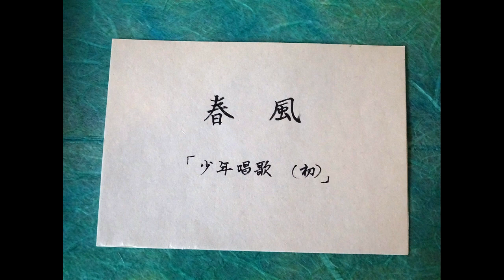春風 加藤義清作詞・フォスター作曲 Massa's In De Cold Ground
春風
加藤義清作詞・フォスター作曲

吹けそよそよ吹け　春風よ
吹け春風吹け　柳の糸に
吹け春風吹け　我等の凧（たこ）に
吹けよ吹け　春風よ
やよ春風吹け　そよそよ吹けよ

やよ吹くなよ風　この庭に
風吹くなよ風　垣根の梅に
風吹くなよ風　我等の羽根に
吹くな風　この庭に
やよ吹くなよ風　吹くなよ風よ